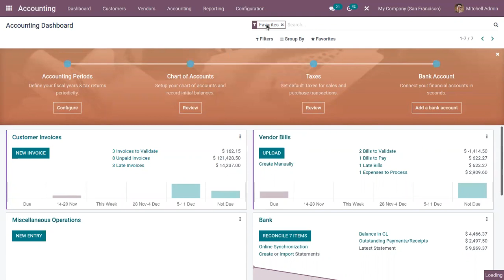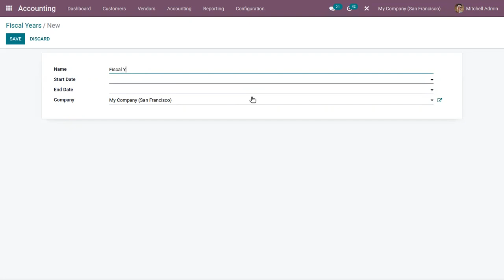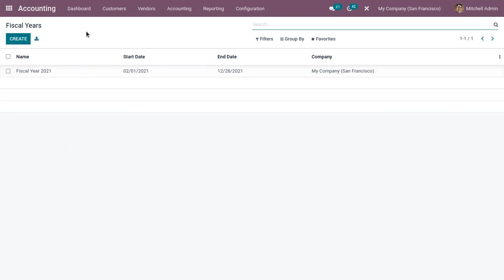How to Set Fiscal Year for Your Business in Odoo 15 | Odoo 15 Accounting | Odoo 15 Enterprise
In most cases, the fiscal years last 12 months. If it is your case, you just have to define what is the last day of your fiscal year in the accounting setting. By default, it is set for 31st December.

However, there might be some exceptions. For example, if it is the first fiscal year of your business, it could last more or less than 12 months. In this case, some additional configuration is required.

Go in accounting ‣ configuration ‣ settings and activate the fiscal years.

You can then configure your fiscal years in accounting ‣ configuration ‣ fiscal years.

How to Set Fiscal Year in odoo15
Fiscal Year in odoo15
Fiscal Year Configuration in odoo15